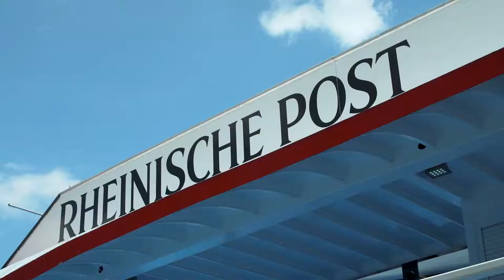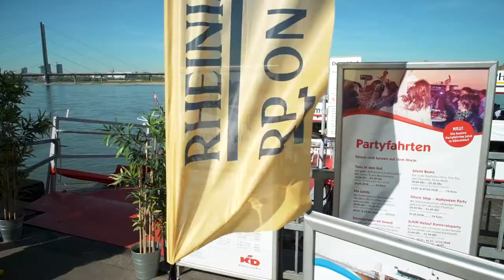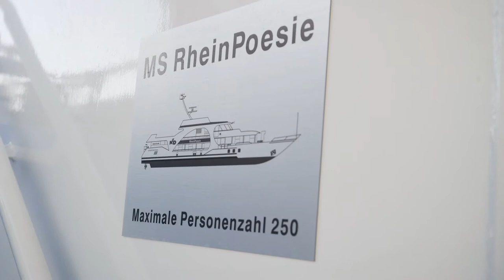Start für die MS RheinPoesie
Beide sind mit Düsseldorf eng verbunden: die Rheinische Post und die Köln-Düsseldorfer Deutsche Rheinschifffahrt AG. Und nun haben die beiden noch mehr gemeinsam, denn erstmals kooperieren RP und KD miteinander. Das Ergebnis dieser Partnerschaft: Die MS RheinPoesie. Am 19. April wurde die Eventyacht offiziell von Patin Verona Pooth getauft. Anschließend genossen die Gäste bei strahlendem Sonnenschein eine Panoramafahrt auf dem Rhein.